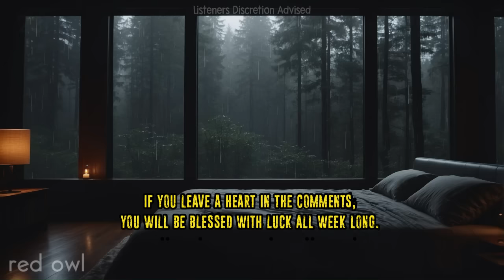"I Have A CABIN in ALASKA. Wilderness Can, and Will Kill You..."